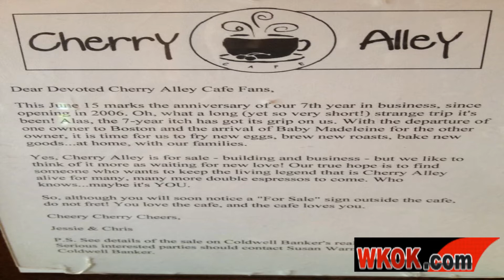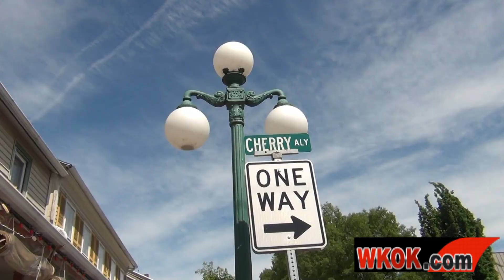Cherry Alley Up For Sale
A beloved coffee spot is for sale in Lewisburg.